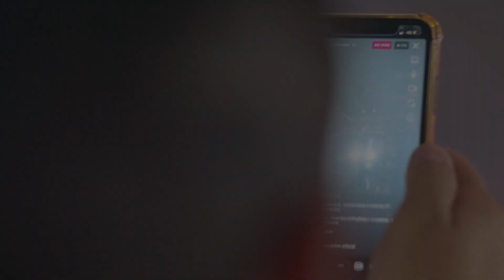O Que Se Melhorar Estraga? - Parte 03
E não poderíamos deixar de agradecer aos nossos fãs que estiveram presentes até no ensaio da gravação do nosso DVD. Obrigado a cada um que ajudou a dar aquele gás para a gravação de SeMelhorarEstraga.